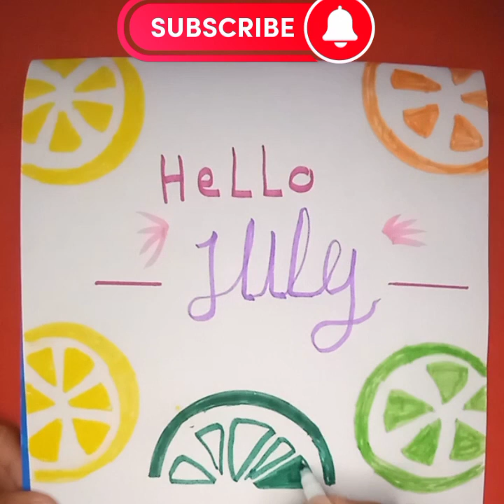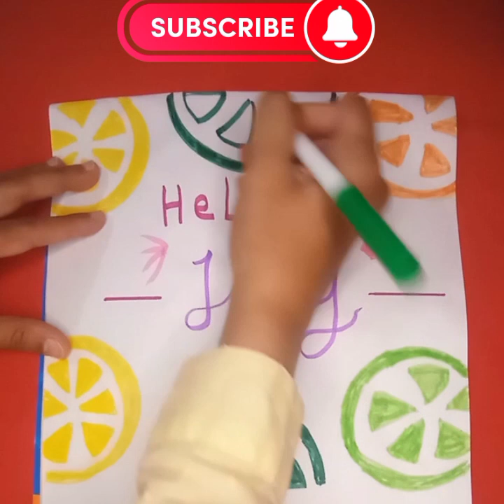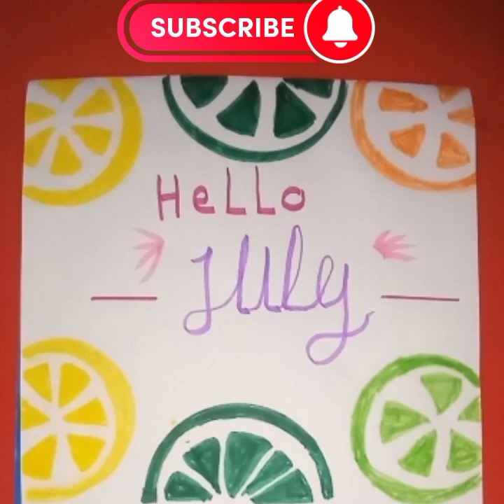شهر يوليو hello july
رسمه hello july